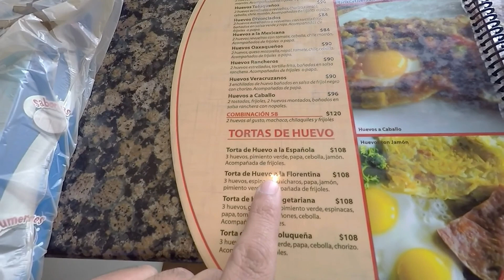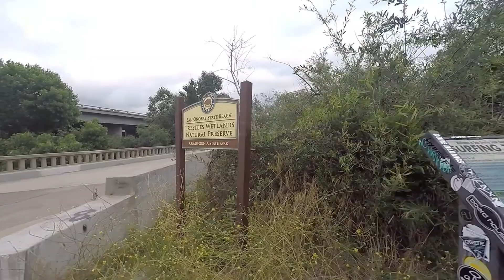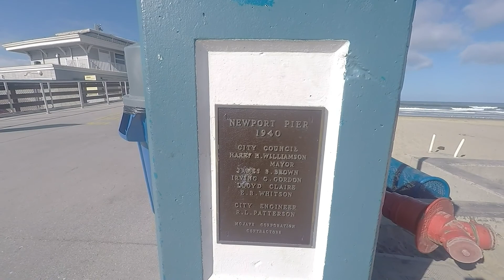California USA 2017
Road trip California en junio de 2017